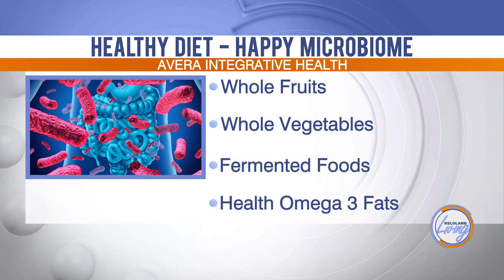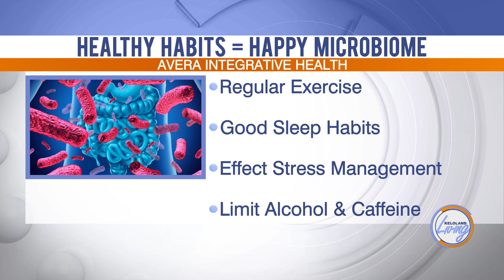KELOLAND Living: Avera gives us tips for improving digestive health